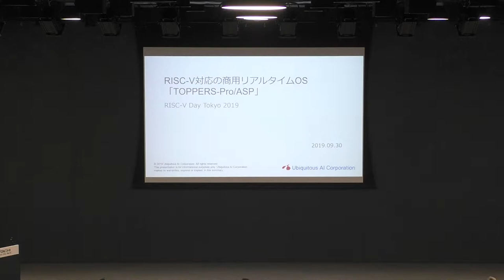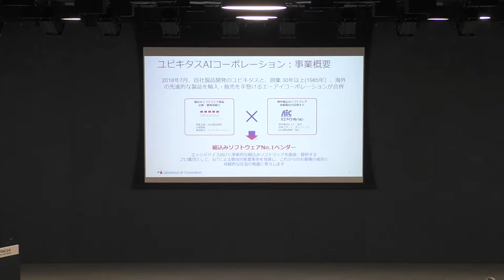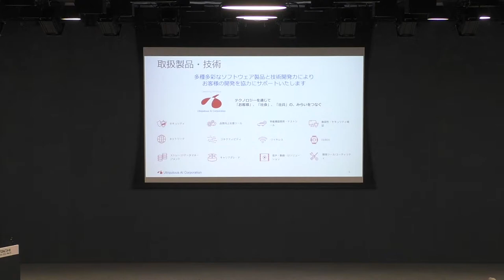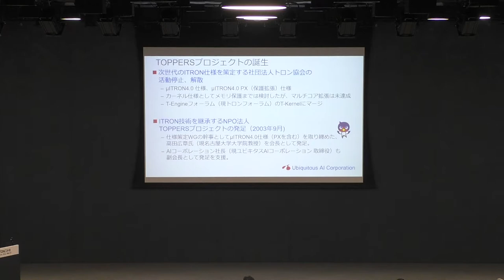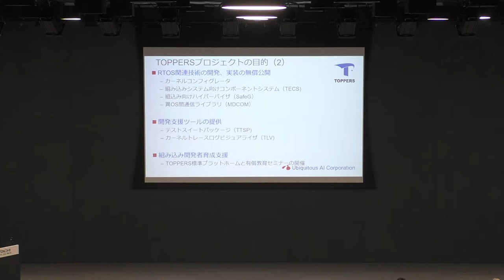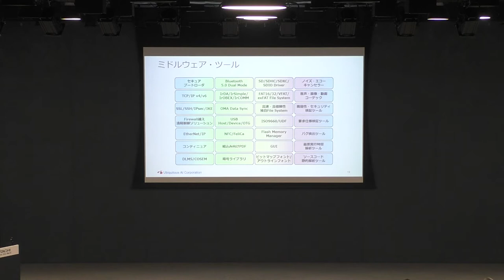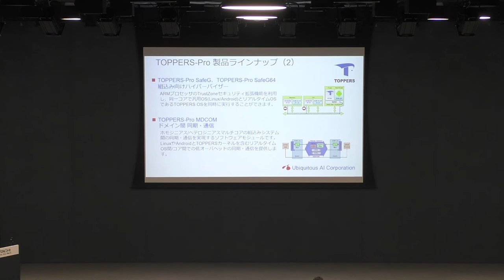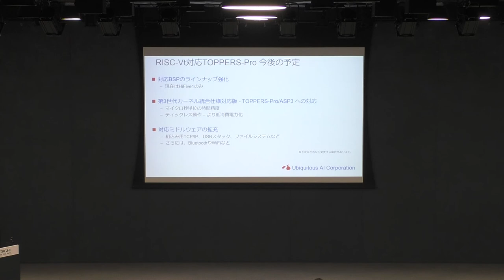1645 UbiquitousAI, Commercial Grade RTOS “TOPPERS-Pro / ASP” for RISC-V CPUs(Takashi Kaneko)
Ubiquitous AI Corporation is a “Technology Inventor” that realizes high-performance software with outstanding technical capabilities. Ubiquitous will contribute as a bridge to a better future for customers and society by providing superior solutions. It is a communication software development and licensing company headquartered in Nishi-Shinjuku, Shinjuku-ku, Tokyo, and is the first company listed on JASDAQ NEO.

Takashi Kaneko promotes business centered on “TOPPERS”, a real-time OS compliant to μITRON specification, at Ubiquitous AI Corporation including the recently announced RISC-V targeted RTOS product. He has been involved in the real-time OS business for more than 30 years. Takashi worked for an oversea real-time OS manufacturer, AI Corporation, the predecessor of the current Ubiquitous AI Corporation, and a domestic real-time OS manufacturer prior to joining the present position at Ubiquitous AI Corporation.